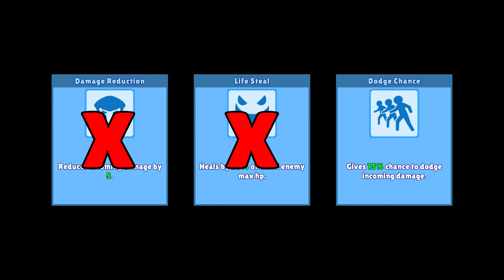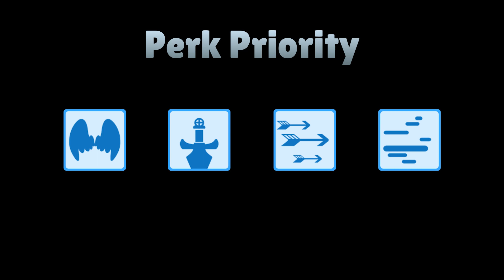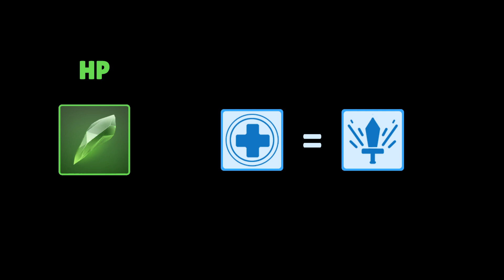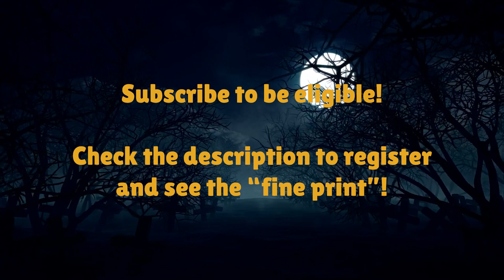Hunter Showcase - Franky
Consider becoming a Patron if you like what we do!

|Legal crap|
Graphics used from: youtu.be/SuyZD4IwK7k